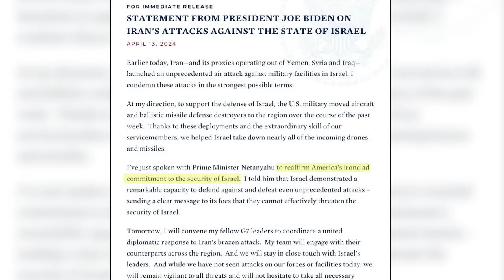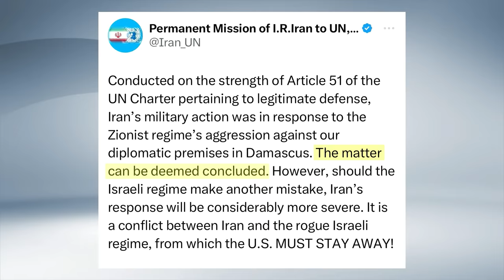Especial informativo | Israel y sus aliados interceptan el 99% de los proyectiles lanzados por Irán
El Ejército israelí, con Estados Unidos, Reino Unido y Jordania lograron repeler casi todos los misiles y drones lanzados desde suelo iraní.  Las sirenas antiaéreas sonaron en todo Israel que cerró su espacio aéreo. A pesar de décadas de hostilidades, es la primera vez que Irán lanza un ataque militar directo contra Israel, bombardeos que Irán atribuye al bombardeo israelí contra la embajada iraní en Siria, en el que murieron altos mandos militares de la Guardia Revolucionaria iraní. Analizamos el conflicto con entrevistas a los periodistas Sal Emergui, desde Jerusalén y José Díaz, desde Washigton, y a la analista militar del King´s College, Marina Miron.